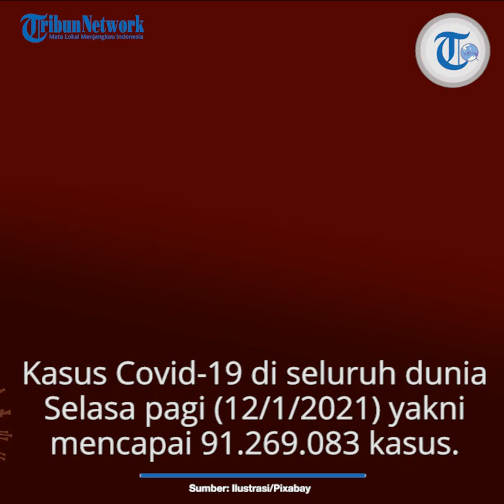Update Corona Dunia 12 Januari 2021: Total 91,2 Juta Terinfeksi, Kasus Aktif Sentuh Angka 21,1 Juta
TRIBUN-VIDEO.COM - Simak update kasus virus corona dunia per Selasa 12 Januari 2021 berdasarkan worldometers.info.

Pandemi corona hingga kini masih terus melanda berbagai negara di dunia.

Dari hari ke hari, kasus Covid-19 di seluruh dunia terlihat semakin meningkat.

Dilansir TribunStyle.com dari worldometers.info, kasus Covid-19 di seluruh dunia pada Selasa pagi (12/1/2021) yakni mencapai 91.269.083 kasus.

Sementara kematian akibat Covid-19 kini berjumlah 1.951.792 jiwa.

Bukan hanya jumlah kasus dan kematian, angka pasien sembuh juga mengalami kenaikan.

Saat ini tercatat 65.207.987 orang sembuh dari Covid-19.

Sementara itu kasus aktif kini mencapai 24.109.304.

Jumlah tersebut terbagi atas 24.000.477 pasien gejala ringan dan 108.827 pasien gejala berat.

Amerika Serikat, India, Brasil hingga kini masih menjadi 3 negara dengan jumlah kasus Covid-19 tertinggi.

Berdasarkan data Selasa pagi, jumlah kasus Covid-19 di Amerika Serikat telah melebihi 23 juta kasus.

Berikut ini TribunStyle.com rangkum 10 peringkat negara berdasarkan jumlah kasus corona:

1. Amerika Serikat

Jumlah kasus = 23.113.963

Meninggal dunia = 385.013

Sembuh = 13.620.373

2. India

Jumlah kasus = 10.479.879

Meninggal dunia = 151.364

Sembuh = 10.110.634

3. Brasil

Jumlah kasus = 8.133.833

Meninggal dunia = 203.617

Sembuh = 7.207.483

4. Rusia

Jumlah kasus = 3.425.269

Meninggal dunia = 62.273

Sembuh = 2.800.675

5. Inggris

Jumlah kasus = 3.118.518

Meninggal dunia = 81.960

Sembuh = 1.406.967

6. Perancis

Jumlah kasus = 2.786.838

Meninggal dunia = 68.060

Sembuh = 203.072

7. Turki

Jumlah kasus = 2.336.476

Meninggal Dunia = 22.981

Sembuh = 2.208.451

8. Italia

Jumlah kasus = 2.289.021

Meninggal dunia = 79.203

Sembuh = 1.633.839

9. Spanyol

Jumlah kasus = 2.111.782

Meninggal dunia = 52.275

Sembuh = N/A

10. Jerman

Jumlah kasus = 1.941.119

Meninggal dunia = 42.097

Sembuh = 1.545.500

China tampak berada di posisi 82 dengan total 87.536 kasus.

Sementara Indonesia menempati urutan 20 dengan 836.718 kasus.

(TribunStyle.com/Febriana)

Artikel ini telah tayang di Tribunstyle.com dengan judul Kasus Aktif Covid-19 Sentuh Angka 24,1 Juta, UPDATE Virus Corona Dunia Hari Ini, 12 Januari 2021,
Penulis: Febriana Nur Insani